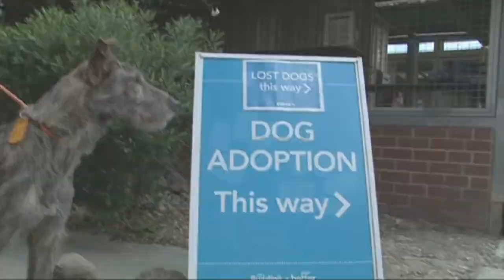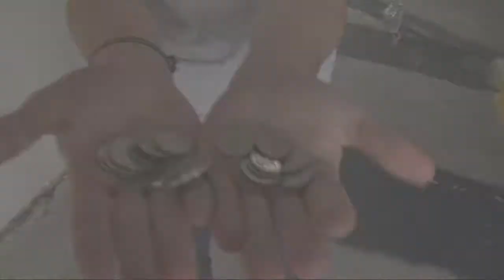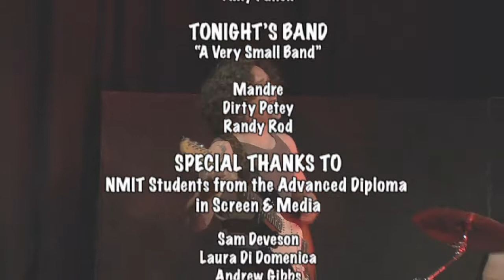Mash Up - Season 1, Episode 4 (2012)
The debut season of Channel 31 TV Show Mash Up, created by the students of the Screen and Media course at NMIT Collingwood.